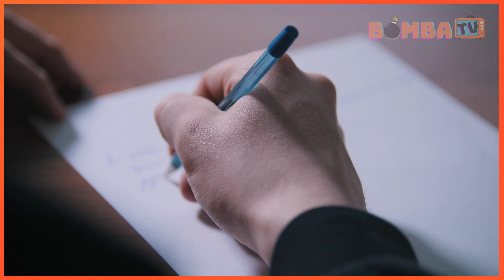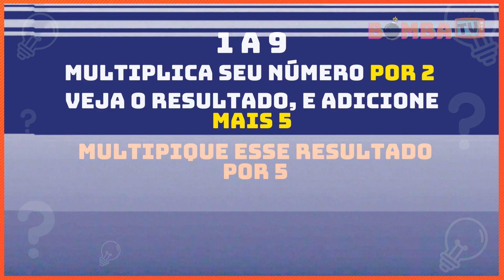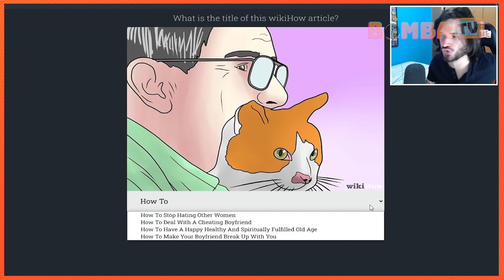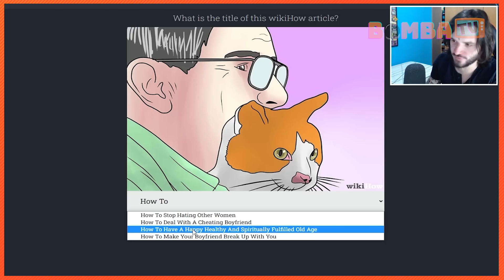Vou Mostrar Seu Nome Nesse Vídeo..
Hoje iremos adivinhar qual número, qual Youtuber e qual letra você está pensando com participações especiais de Youtubers como Problems, Jazzghost, Robin Hood, Enaldinho e Geleia.